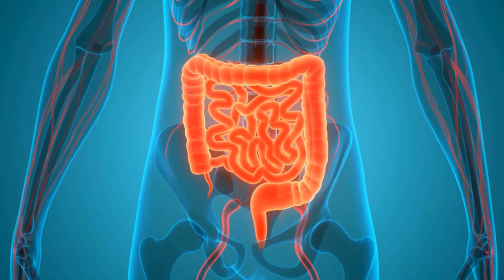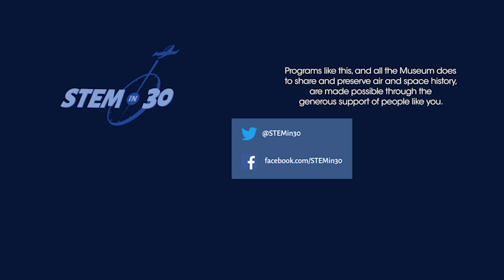What is Life?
Life is all around us, under our feet and over our heads. You may have a favorite pet sleeping beside or a houseplant growing near a window. These are some daily reminders that life is all around us. In this video we dive a little deeper into life.

This “clip” is part of the STEM in 30 episode: Habitability: What It Takes for Life to Thrive

This episode is made possible by the generous support of Amazon, Boeing and Hexcel